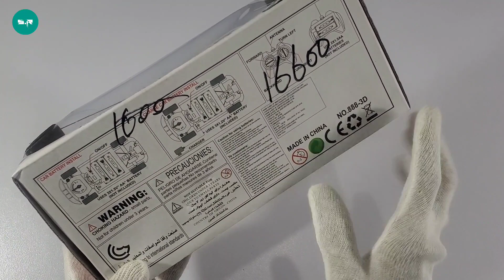Rc BMW I8 Racing Remote Control Car Unboxing and Play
Rc BMW I8